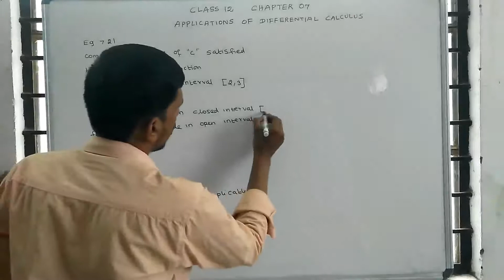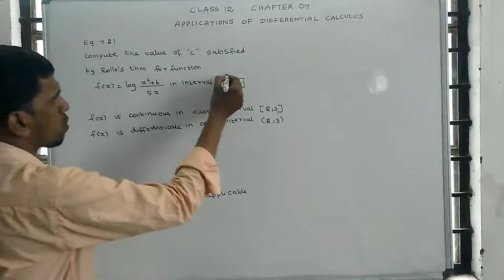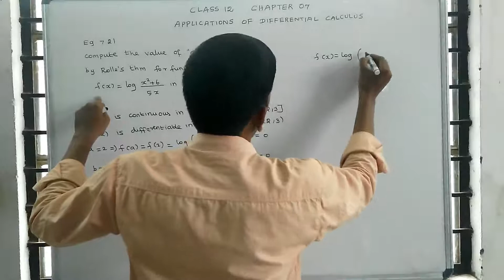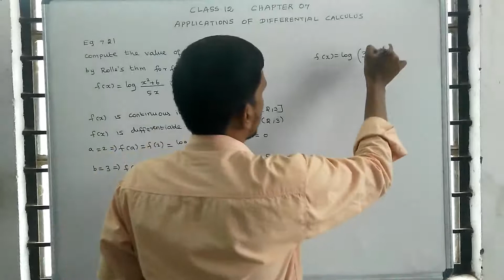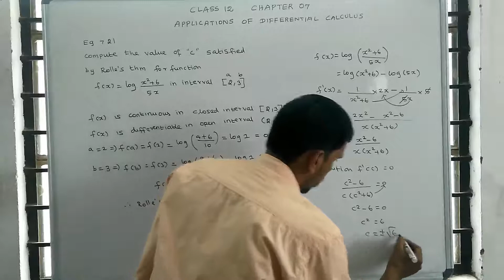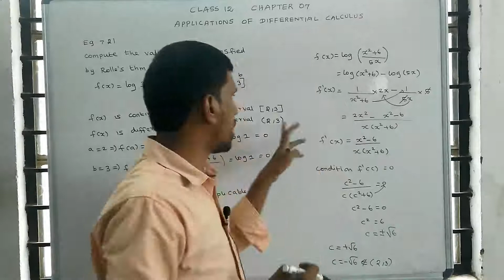Class 12 Maths | Chapter– 7 | Applications of Differential calculus | Example: 7.21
Chapter– 7
Applications of Differential calculus
Example: 7.21